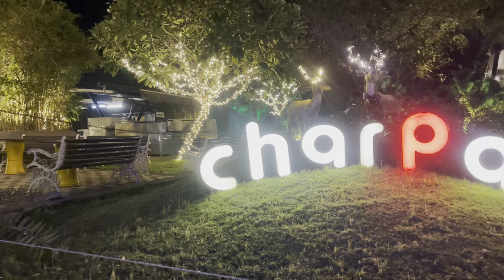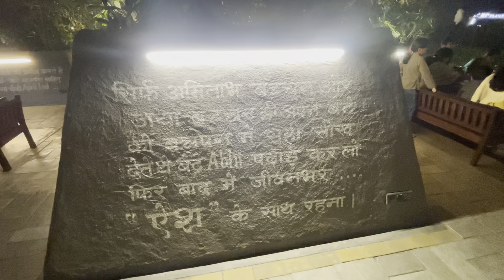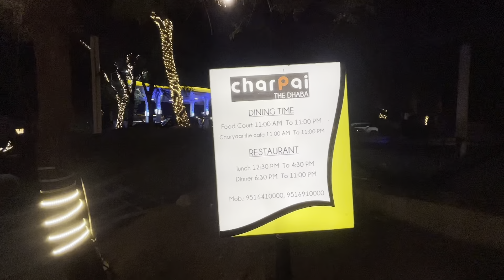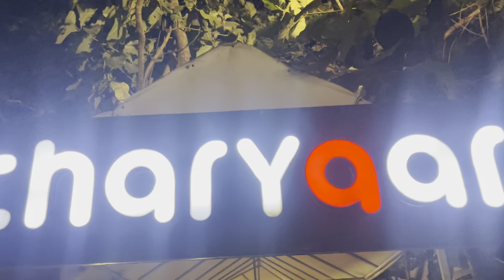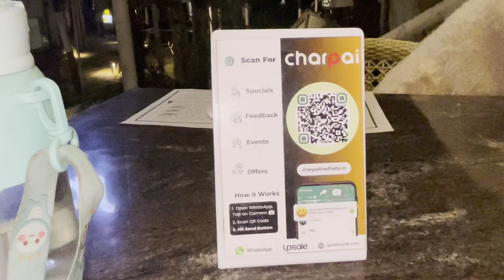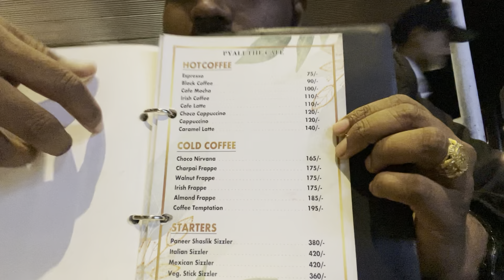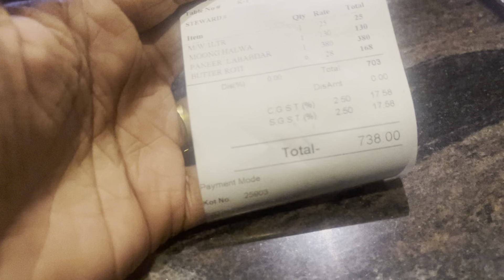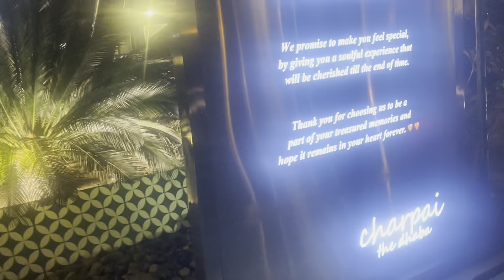Charpai restaurant & Dahba food vlogs